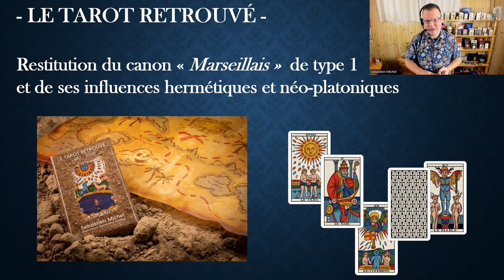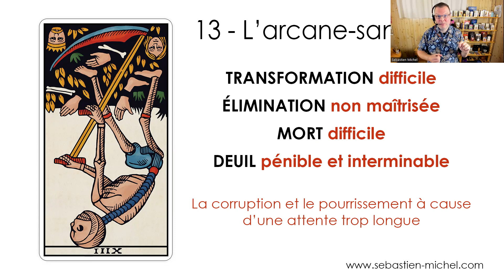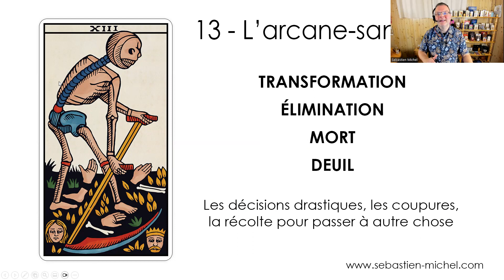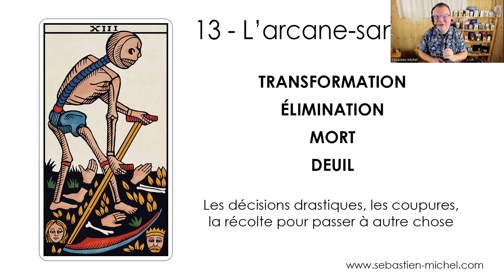L'Arcane-sans-nom (Carte # 13) Retrouvé ☠️💀☠️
Dans cette vidéo, je vous introduis à quelques concepts importants de l'Arcane-sans-nom (Carte # 13) Retrouvé.

Dans une précédente vidéo, je vous ai raconté la légende du Tarot Retrouvé et des origines fabuleuses des cartes majeures. Nous avons vu que l'hermétisme et le néo-platonisme de la Renaissance ont présidé à la création des arcanes majeurs du Tarot de Marseille.

Dans cette vidéo, je vous fais découvrir certains de ces éléments hermétiques et je fais un rappel des principales définitions de la carte.

Pour télécharger les 10 trucs pour lire le tarot plus facilement

PRÉSENTATION PERSONNELLE :

Fasciné par les arts divinatoires, j’ai voulu, très jeune, arriver à utiliser ces outils magiques. Le seul conseil que j’avais reçu était de laisser parler ma voyance et de dire ce qui me venait en tête. Mais il ne me venait rien en tête et le peu que je voyais n’était pas intéressant ! C’est à ce moment que j’ai débuté une longue recherche pour apprendre véritablement les codes du tarot, de l’astrologie, de la numérologie et de la géomancie.

Près de trois décennies plus tard, j’ai donné des centaines de formations, ouvert ma propre école, publié de nombreux best-sellers sur le tarot et l’astrologie et été invité dans de nombreux congrès et émissions télé pour parler des arts divinatoires et de ma méthode. Je suis un des rares professeurs de tarot et d’astrologie à connaitre assez de succès pour travailler à temps plein dans ce métier.

Mon but est d’enseigner les arts divinatoires sans recours obligatoire à la voyance ou à la médiumnité...

Grâce à la puissance magique de ces outils, je permets à des gens de mieux se connaitre, de mieux s’orienter, de prendre de meilleures décisions, d’être plus épanoui et aussi d’aider les gens autour d’eux à faire la même chose.
Aujourd'hui, quand on me demande ce que je fais dans la vie, je réponds :
"J’enseigne le tarot et l’astrologie à des gens qui veulent mieux s’orienter dans leurs vies et qui veulent être plus heureux et plus performants."
Sur cette chaine, je diffuse une foule d’informations qui permettent d’apprendre le tarot, d’apprendre les arcanes majeurs du tarot, d’apprendre à tirer le tarot, d’apprendre les tirages de tarot, d’apprendre l’astrologie, d’apprendre à interpréter un thème natal, d’apprendre la numérologie et d’apprendre la géomancie.